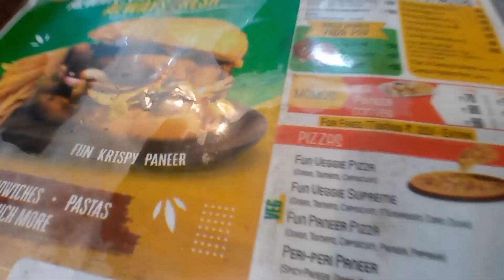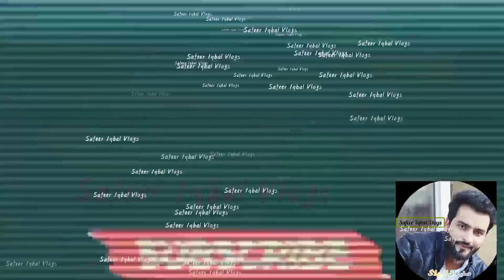aaj Hume snake 🐍 mila 😲😲 / सांप मिला हमे /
Swagat hai New vedio mein

kaise ho sabhi...

       ❤️❤️Shukriya ❤️❤️